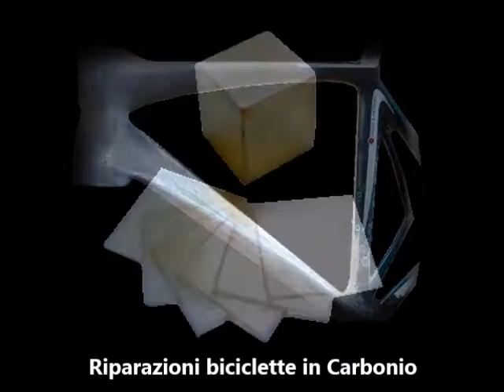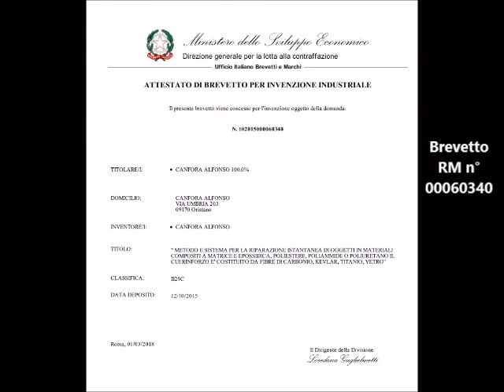KIT AQUA HOBBY 2020 ''oggetti in legno''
Tutorial Kit AQUA HOBBY, metodo e sistema.
Come riparare rapidamente in maniera definitiva una oggetto in legno;
- Danno da Taglio ripristino delle fibre con rinforzo struttura.
- Stuccatura.
- Rinforzo con fibre di vetro intessute
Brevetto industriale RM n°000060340